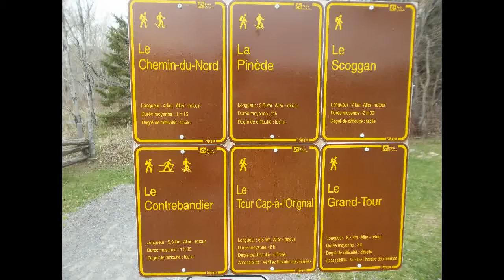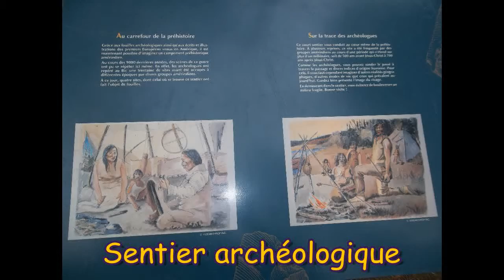parc du bic secteur rioux